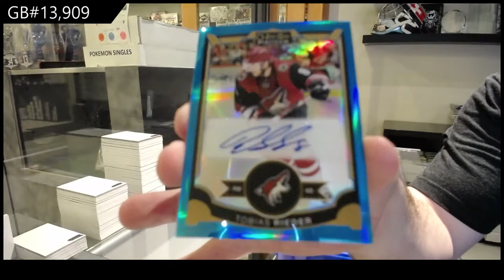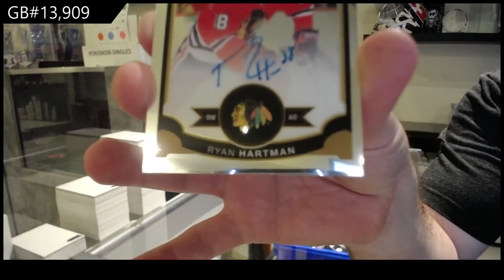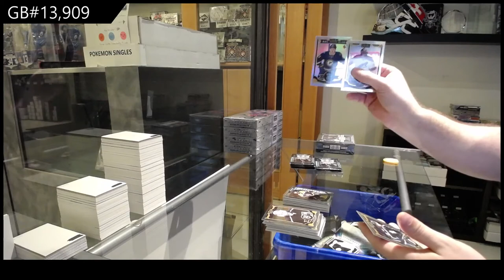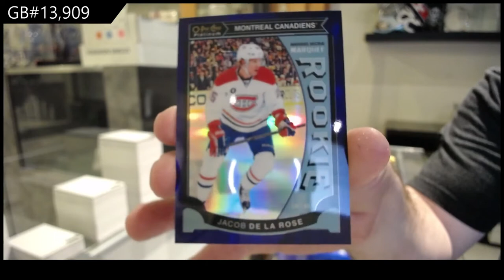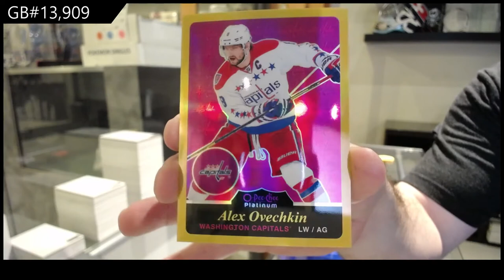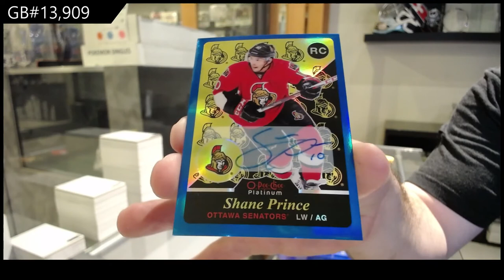15-16 Upper Deck OPC Platinum Hockey 2 Box Break - C&C GB #13,909